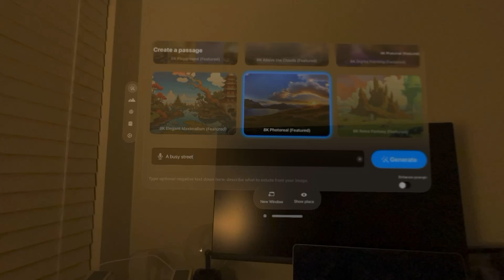Passage 2.1 in Apple Vision Pro adds negative text and prompt enhancing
This was fun. New in Passage we can make worlds in the Apple Vision Pro w/ negative text. Here we make "A busy street" and then, w/ negative text "cars" we recreate the street w/ no cars. AND we add "enhance prompt" at the end for a richer image at the end.